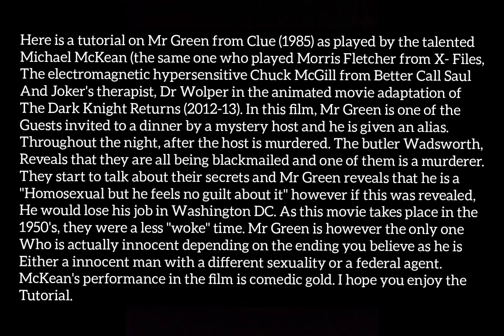GTA V: Clue (1985) Mr Green costume + make-up tutorial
if you think I left bits out about the character, don't worry that's all there is about him.